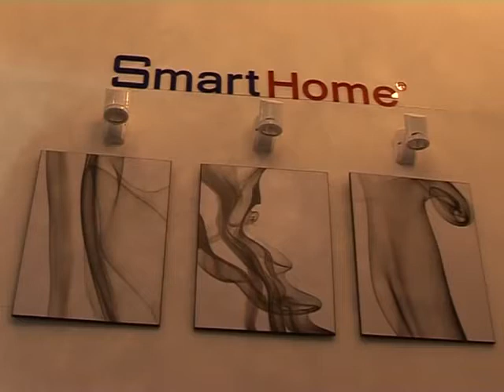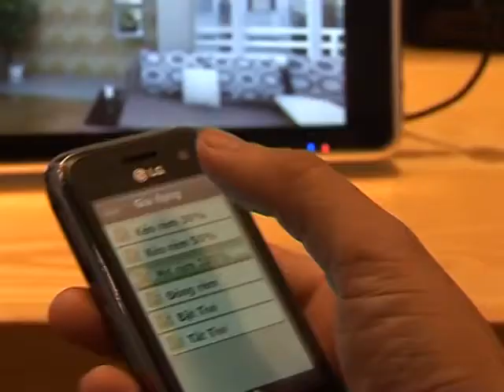SmartHome tại triển lãm thành tựu KT XH năm 2010